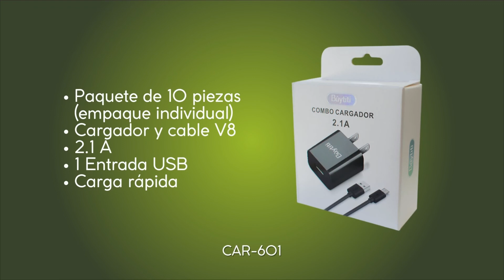Paquete de cargadores Buytiti con 1 puerto USB y cable V8 de 10 piezas CAR-601